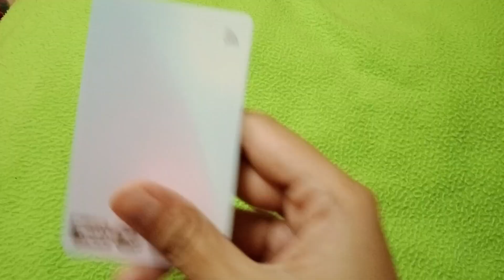Kad Touch n Go / Touch n Go Card di Aplikasi Touch n Go